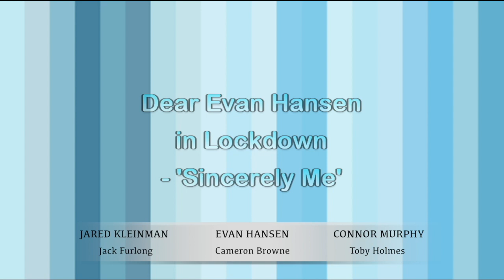The Grange School Virtual Lunchtime Concert Series - 15.5.20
featuring:
Rachel - Hay Barn Blues
Jacob - Sultans of Swing
Erin & Caitlin - Somewhere Over the Rainbow
Rosie - Sicilienne
Jack, Cameron & Toby - Sincerely Me (from 'Dear Evan Hansen')
The Grange Remote Orchestra